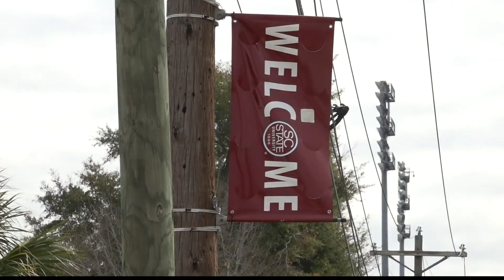South Carolina State gets ready for President's visit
SCSU interim- president Alex Conyers is excited about the visit and what it means to the school.